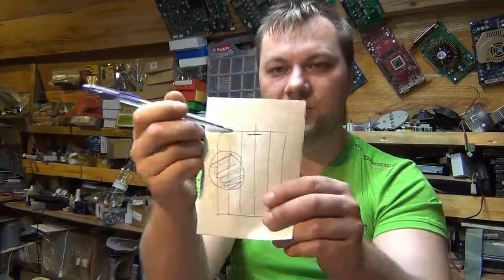Ответы на вопросы Трансляция для подписчиков HD 2 часть